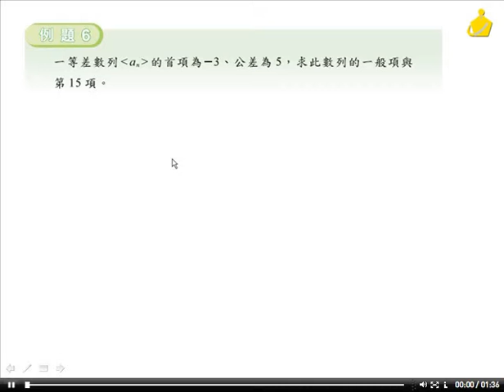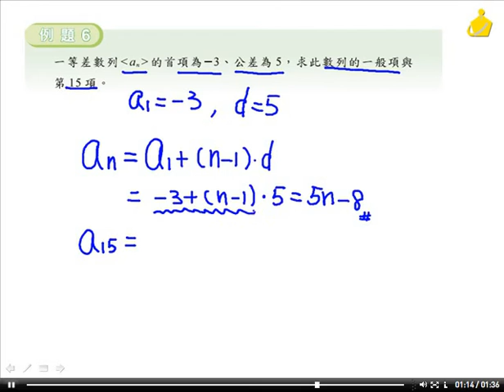職校數學CIII陳版第一章1－1例題6